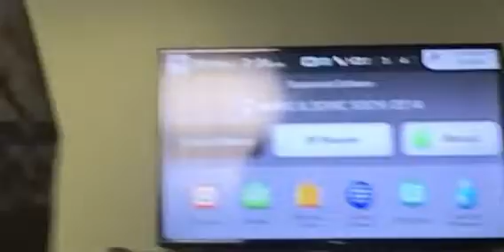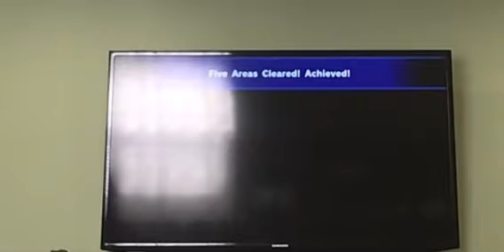Mario and sonic 2014 Olympic winter Games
Hi and this video was uploaded from an apple ipad